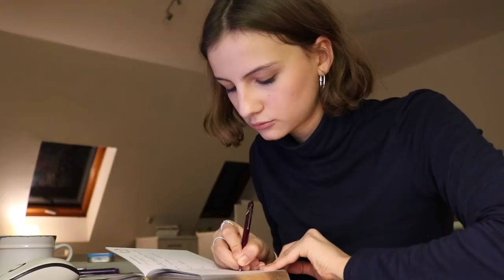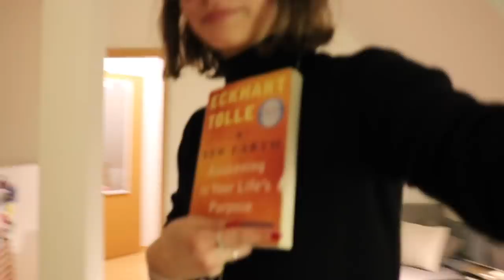Ich leb mein bestes Leben | Vlog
Ich liebe liebe liebe diesen Vlog. Er ist irgendwie ein bisschen revolutionär. Und ich bin so glücklich im Moment, ich weiß nicht. Viel Spaß dabei!

Musik
5 AM - BUFFALA

auf dem Klavier gespielt:
Schon krass - AnnenMayKantereit

The Sun and Her Flowers - Rupi Kaur

TIERINDIR-Beiträge

Nora Wunderwald
Postfach 53 01 10
01291 Dresden